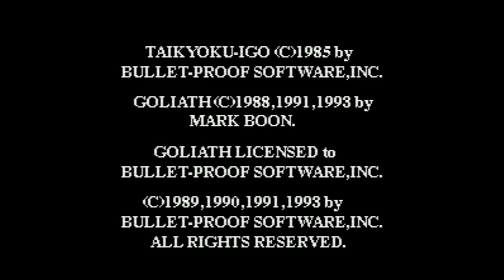Taikyoku Igo - Goliath - Super Nintendo Entertainment System - Intro & Title Screen